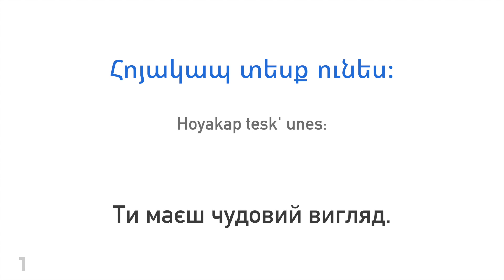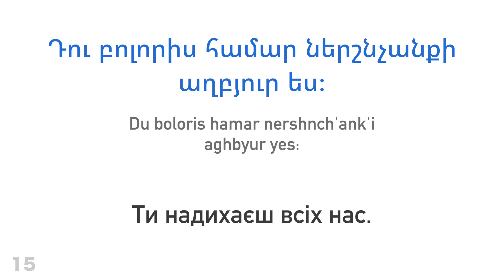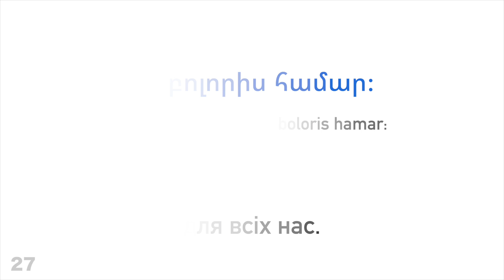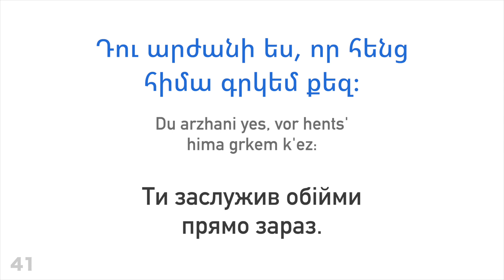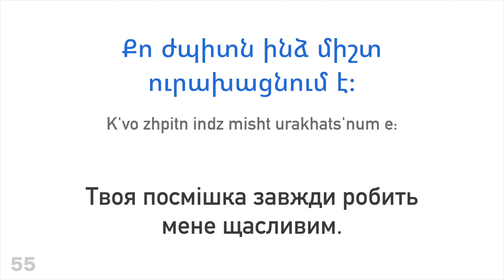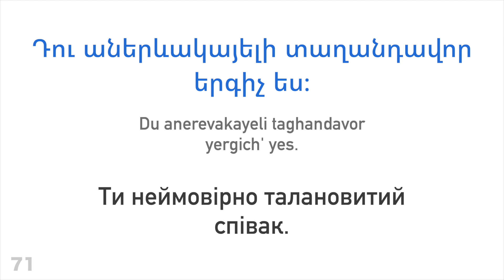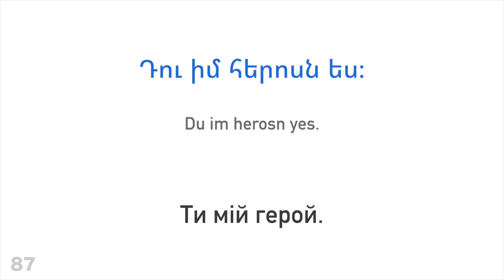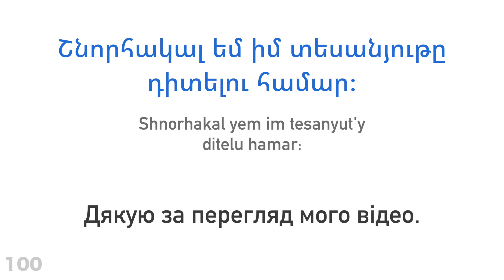100 позитивних фраз + компліментів - Вірменська + Українська - (носій рідної мови)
Бажаєш дізнатися більше?